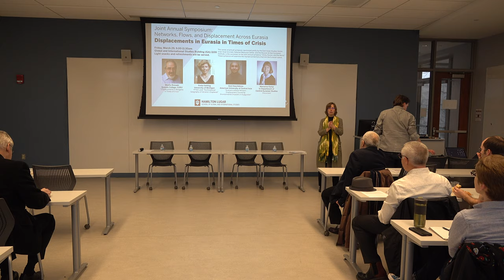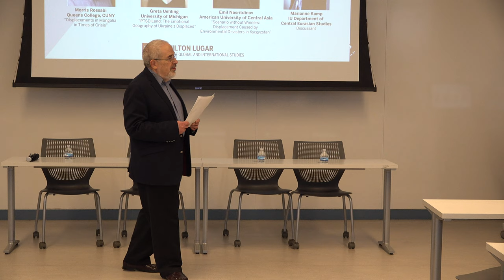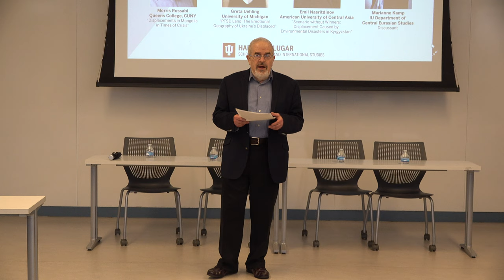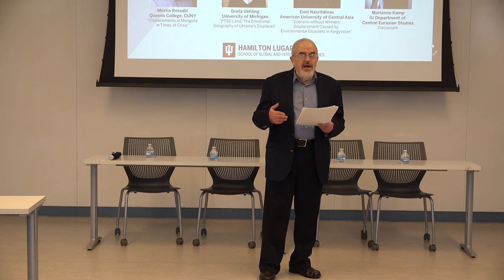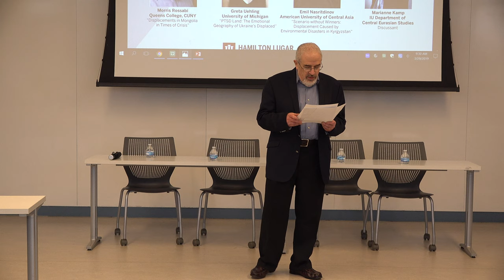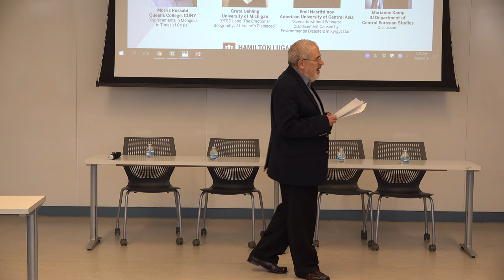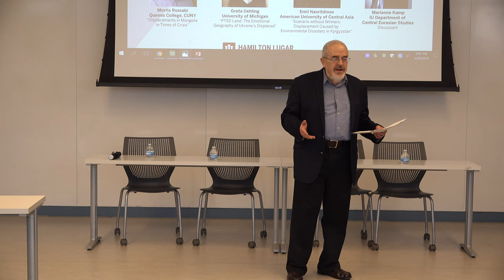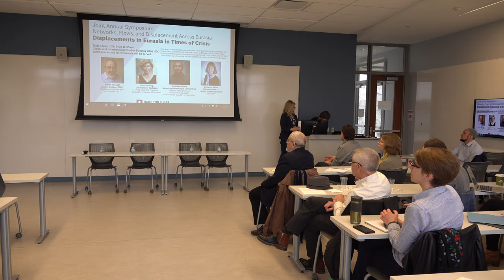"Networks, Flows, and Displacement Across Eurasia" Joint Symposium (1 of 4)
This series of annual symposia, sponsored jointly by the East Asian Studies Center, Inner Asian & Uralic National Resource Center, and the Russian and East European Institute, is the successor to the joint symposium series, "China, Russia, and the World." These symposia will examine the myriad connections that link the Eurasian space. This year's symposium took place on Friday, March 29, 2019 at the Hamilton Lugar School of Global and International Studies.

Presented at this symposium:
"Displacements in Mongolia in Times of Crisis" by Morris Rossabi, Queens College, CUNY
"PTSD Land: The Emotional Geography of Ukraine's Displaced" by Greta Uehling, University of Michigan
"Scenario without Winners: Displacement Caused by Environmental Disasters in Kyrgyzstan" by Emil Nasritdinov, American University of Central Asia
with Marianne Kamp, IU CEUS as moderator and discussant.